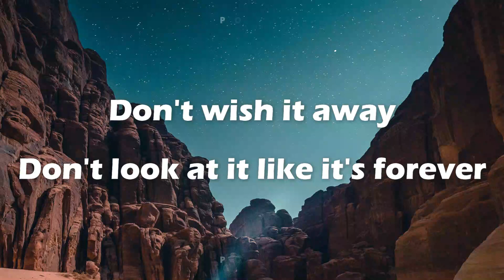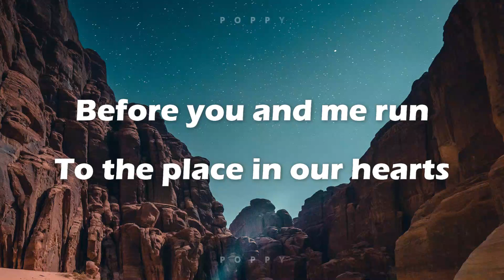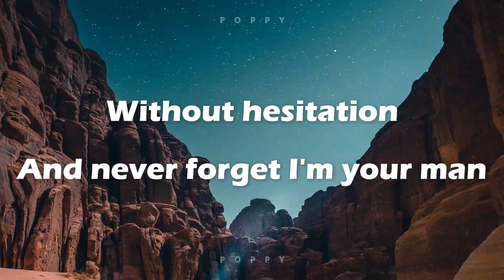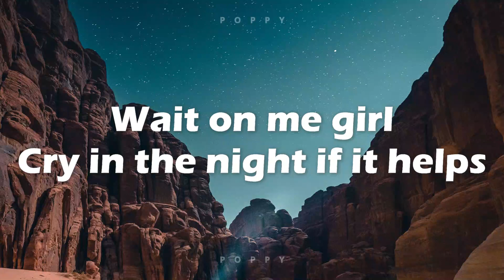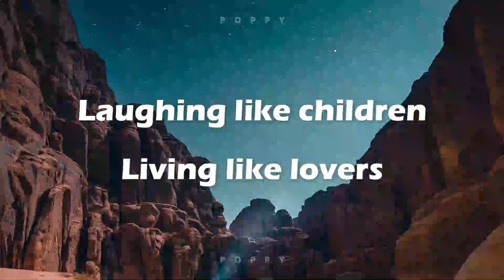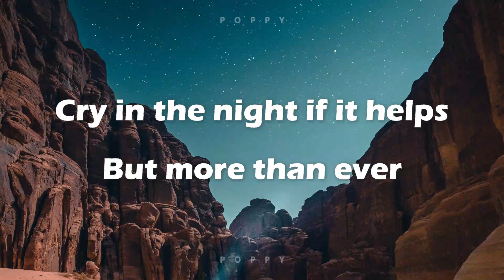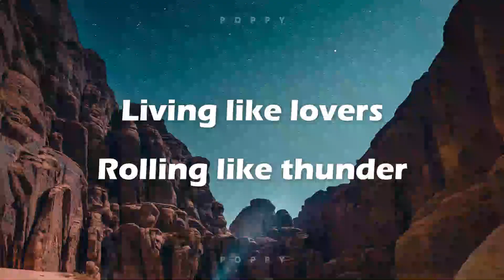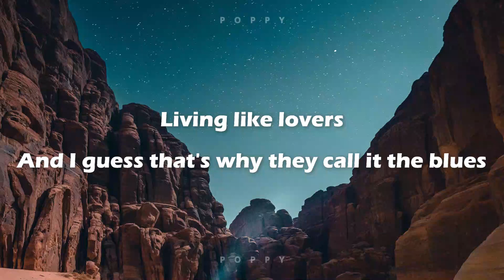I Guess That's Why They Call It the Blues by Elton John (1983) | Lyrics Video | Poppy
I Guess That's Why They Call It the Blues - Elton John (Lyrics)
Lyrics video for "I Guess That's Why They Call It the Blues" by Elton John

✅Click the:
     🔔 to stay updated on the latest uploads!

For requested songs, just comment it on any video. Thank you!